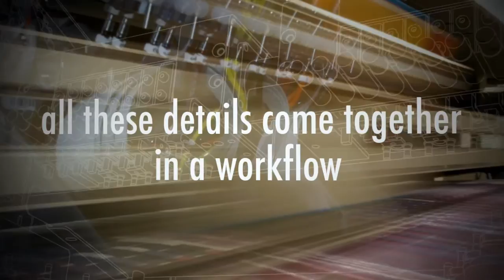Hollanders Printing Systems - Masters on Textile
Hollanders introduced its new corporate identity during an open house launch event in May, 2013, where the exciting double sided digital textile printer ColorBooster DS 320 was shown, as well as a preview of the entry-level ColorBooster 250 and the full range of ancillary solutions.

Competence Center partners, such as Crest, Q-Lab, Friedrich, GTI, Enfocus, Berger, Aurich, EFKA and others supported the event. Customers such as UK based ESP and Austrian Fahnen Gaertner held a presentation to explain why they chose Hollanders as preferred supplier and partner for digital textile printing solutions.

This video was used as part of the presentation, to introduce the latest developments at Hollanders.